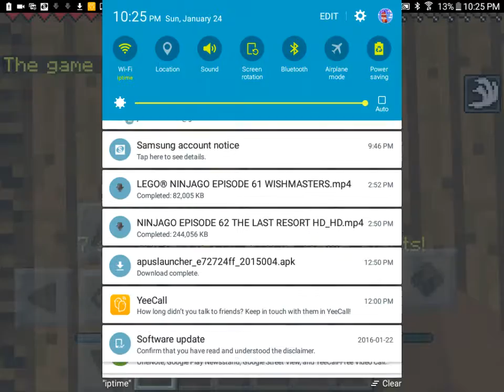MCPEHypixel | BRAWLED BY JOSE! |Brawl PvP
Play.bladestorm.net
Join now on Hypixel pe!